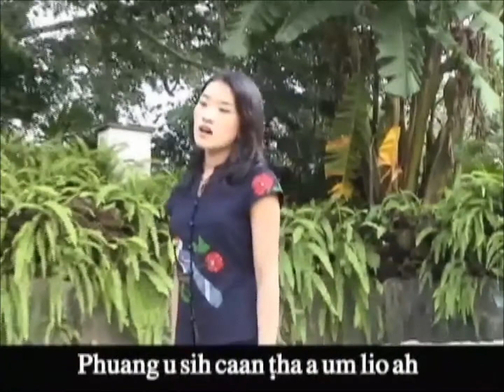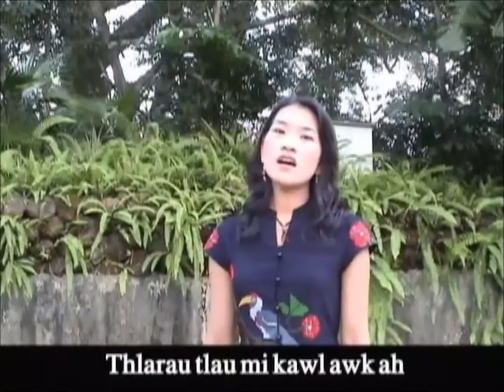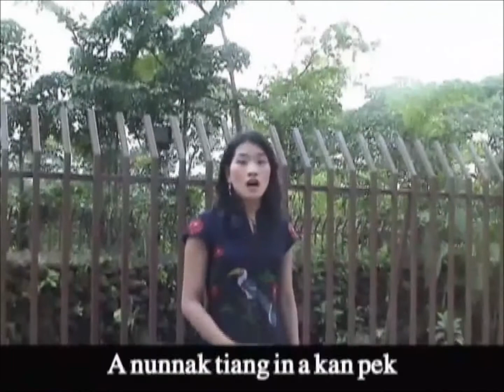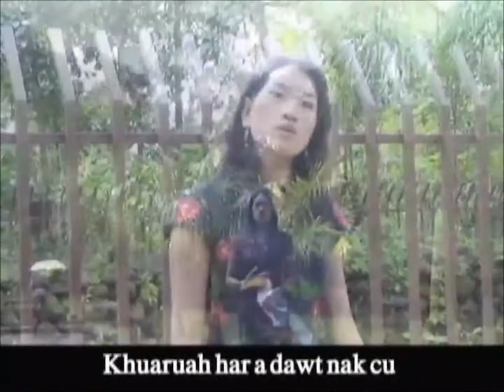13. Mi Vialte Caah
Chuah Chan Sung Lawi